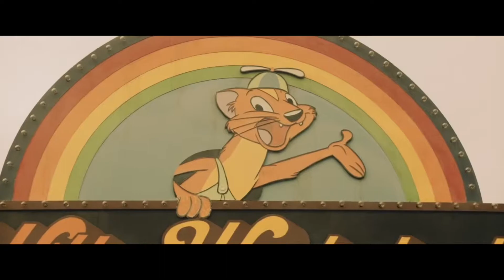Willy's Wonderland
Song: Really Slow Motion - Deadwood

Clips from: Willy's Wonderland (2021)